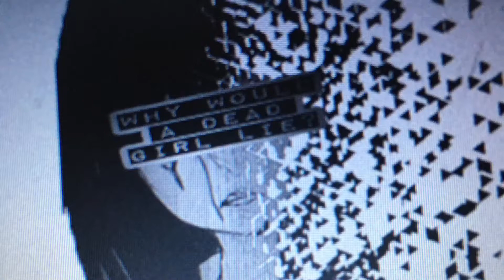Remember him..........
Um cringe title